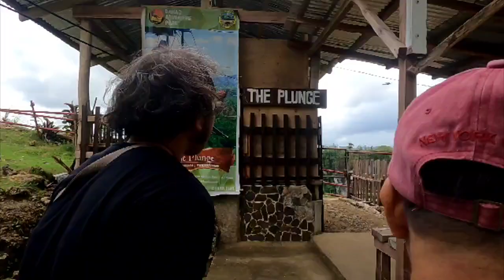Rekindling my childhood memories I'm Bohol part 1